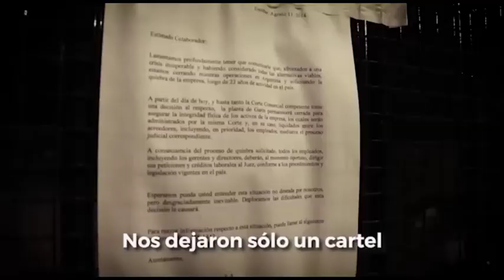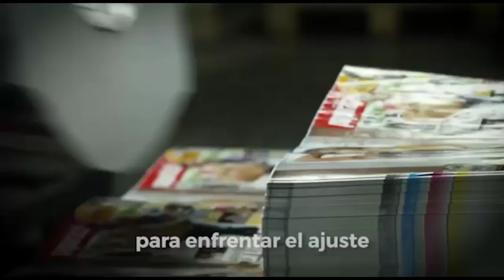Somos MadyGraf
Cumplimos 5 años de gestión obrera